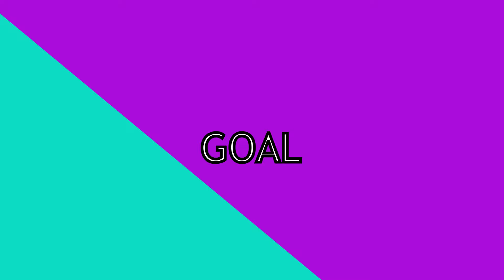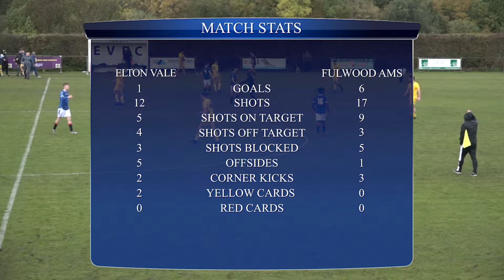Goals Galore in Lancashire FA Amateur Shield Tie | Elton Vale v Fulwood Amateurs | Match Highlights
Grassroots Football: Elton Vale took on Fulwood Amateurs in the second round of the Lancashire FA Amateur Shield in what was a cold, windy, rainy day in Bury!

There were FIVE first half goals, and despite the scoreline it was a very competitive match.

Here are the match highlights!